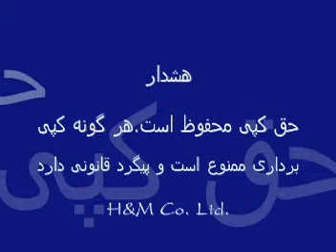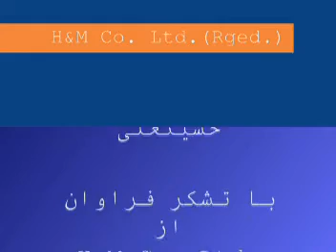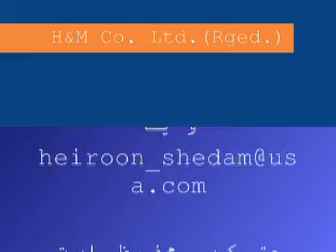Doble Kermooni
Dasted dard nokone H&M Co.Ltd